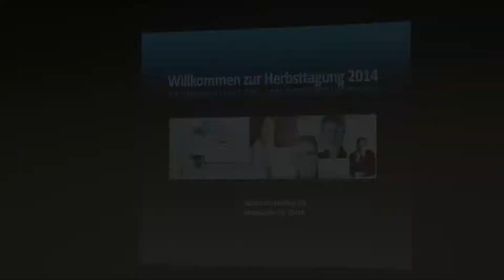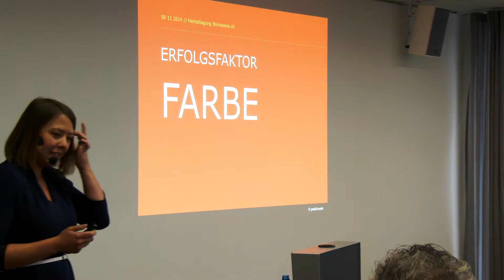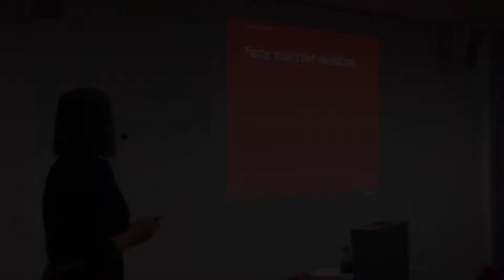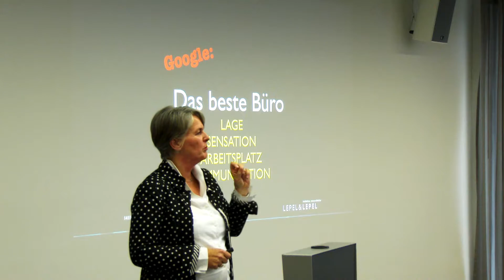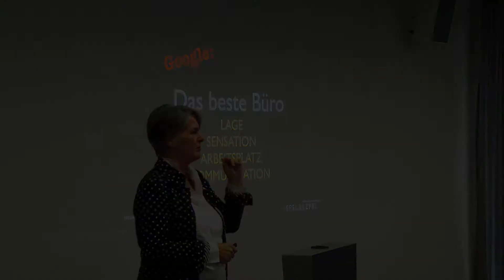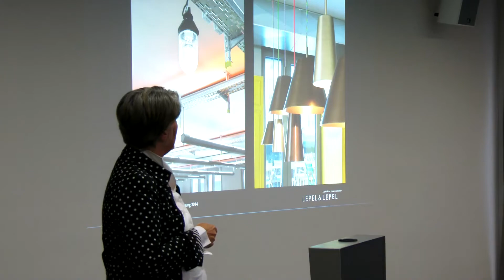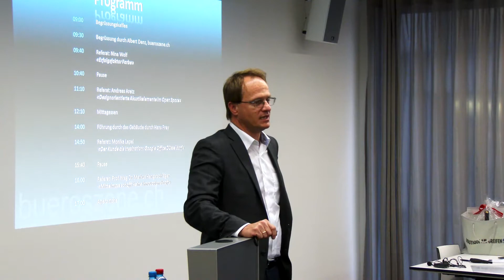bueroszene.ch - Herbsttagung 6. November 2014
Impressionen der Herbsttagung des Schweizerischen Büroeinrichtungsverbandes bueroszene.ch vom 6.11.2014 als Gast bei der Swisscanto in der Europaallee Zürich. Aufnahme und Schnitt: Slavomir Miklus.